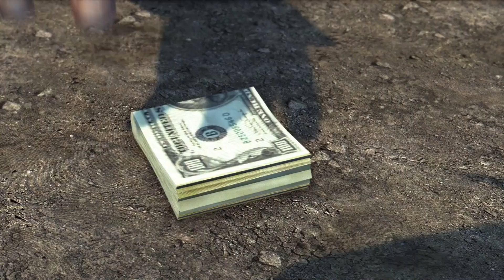Mafia II CZ #13 Východné zlato??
Naši hrdinovia sa zapájajú do ziskového, ale potenciálne vždy rizikového biznisu. Mnoo, žijeme len raz, však??

00:00 Intro
00:20 kapitola 12 začína
02:40 Stretnutie v parku
07:00 Bruno úžerník XD
12:00 Stretnutie s Tongami
14:50 ITS AN AMBUSH!
22:05 Kšeft sa rozbieha
24:20 Záver epizódy